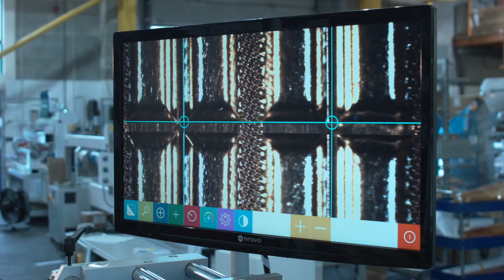JMHeaford Flexo FTS First plate set up and operation Uze Ambalaj A.Ş.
UZE Ambalaj Türkiye'de her geçen yıl hızla büyüyen ve gelişen ambalaj baskı sektöründe yer alan üretici firmaların baskı prosesi ile ilgili her türlü yedek parça, ara ve sarf malzeme ihtiyaçlarını karşılamak üzere kurulmuştur.